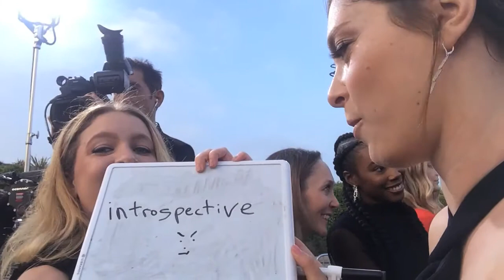Rachel Bloom Is More Than Boobs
Stripping Down Celebs is now Talk To Me -- follow at @talktometaylor, talktometaylor.com. See you there! **

'Crazy Ex-Girlfriend' star and co-creator takes on WeAreMore, explaining why she's more than her boobs and appearance.